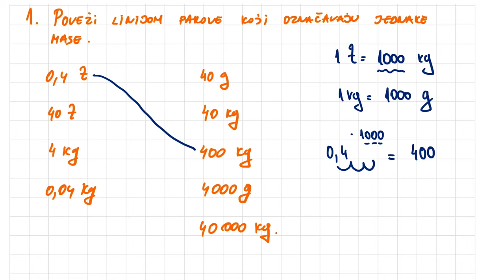Završni ispit iz matematike 2021 zadaci - Merenje